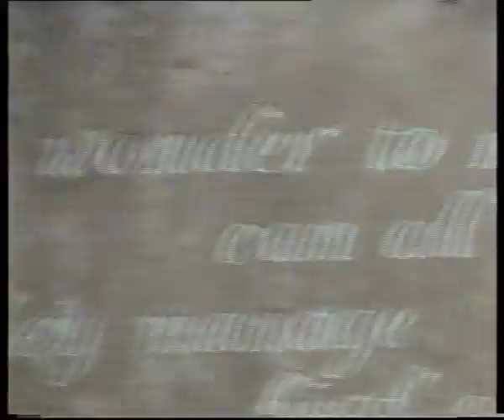Mary Had a little lamb Tombstone Part 2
A weird and wonderful documentary which travels through time and space, recording the curiosities of Broadwater Cemetery Worthing, presented twice by the same person aged 15 and 17.  The film quality is very amateur and self-consciously teenage but intriguing at least for showing the last resting places of Mary Hughes heroine of the rhyme Mary had a little lamb, Richard Jefferies the English writer and Henry Hudson the Naturalist.  They are also interesting for showing what a great difference 730 days can make.
Filmed on the same day in 1995 and in 1997 directed by Ed Faulder and Presented by Stewart Burzio.

Mary Hughes death was recorded in The Worthing Gazette on Saturday 12 December 1931: And Mary is dead. Do not try to explain it to little children  for they will not believe you. They will tell you that she has gone away to play among the lambs she loved so well. So Mary is dead, and yet she will never die, her memory will go on for ever, immortal. When she was about six years old her little lamb followed her to school and frolicked until the mistress turned him out. That was why a Miss Buel who was staying at the farm at the time wrote the little verse. While children live and play it will not die.